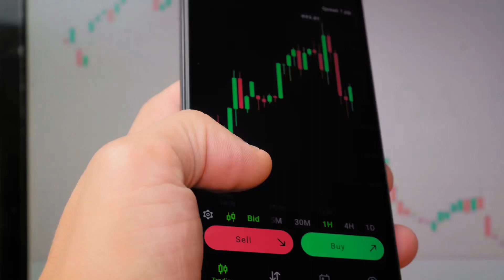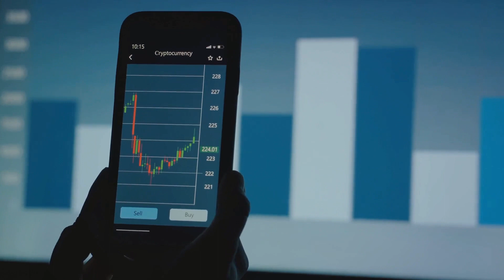The Dark Side of Crypto: Unmasking the Samourai by Kim's Workspace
In this video, we delve into the recent allegations of large-scale money laundering against the founders of Samourai Wallet. Join us as we uncover the latest news and investigations surrounding this controversy.